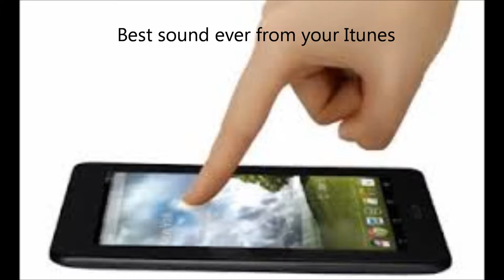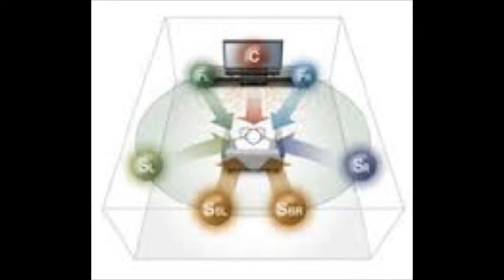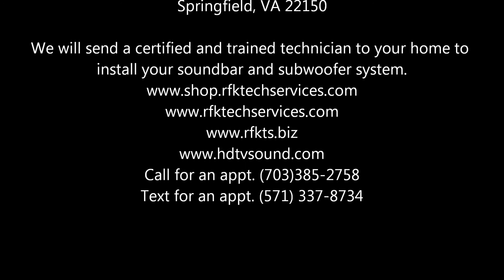Great sound in any room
Let RFK Technology Services, LLC install a soundbar and subwoofer system to your current wall mounted hdtv or system on a av stand. Installation in the Washington DC Metro, Maryland and Virginia Area. You can review our other products and services.